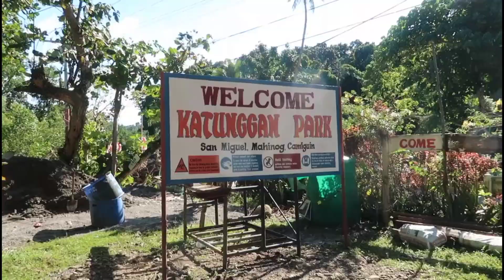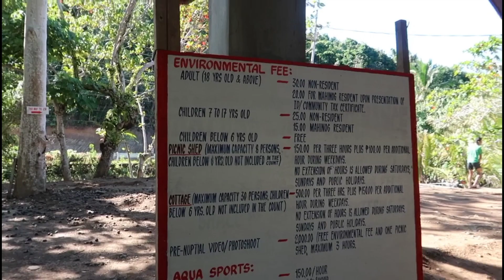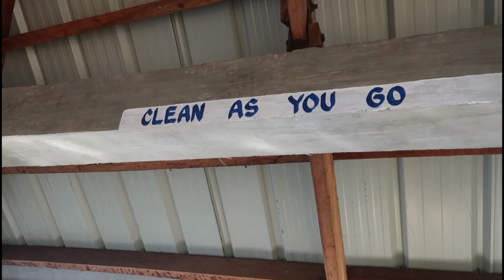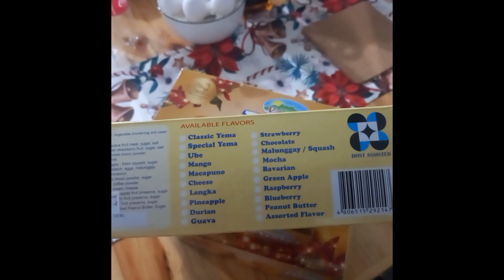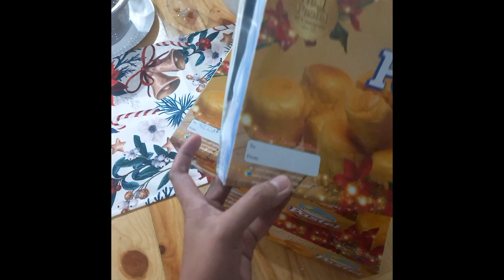Last gala na sa Isla! Bye Camiguin Island😊 | Travel Vlog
Last gala na sa Isla! Bye Camiguin Island😊

ITENERARY TOUR
*Tongatok Cove
*Walkway
*Sunken Cemetery
*Old Spanish Church Ruins
*Soda Pool
*Tuasan Falls
*Katibwasan Falls
*Sto. Niño Cold Spring & Arden Hot Spring
*White Island
*Mantigue Island